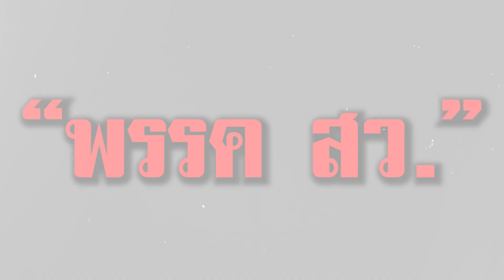“พรรค สว.” ตัวจริงตั้งรัฐบาล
“ชูวิทย์ กมลวิษฏ์” ชี้ สว. คือตัวจริงในการตั้งรัฐบาล พร้อมบอกให้เรียกชื่อ “พรรค สว.”